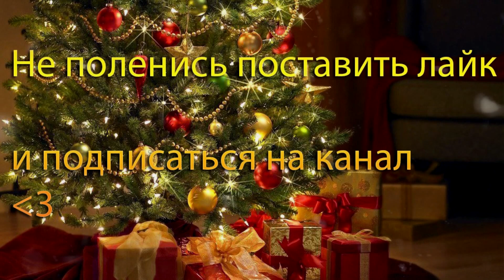"Fanipost" Co-op Strike Mission 1.0 - Полное прохождение карты из мастерской CS:GO от Bloodearth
• Для особо щедрых, и тех, кому нравится моё творчество, можете поддержать скинами и не только (For those who are especially generous, and those who like my work, you can support with skins and more):
• Банковские карты для поддержки: Приорбанк (Priorbank) - [ 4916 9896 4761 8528 \
04/25 \ Novik Nikita ]
Беларусбанк (Belarusbank) - [ 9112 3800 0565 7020 \ 06/26 ]